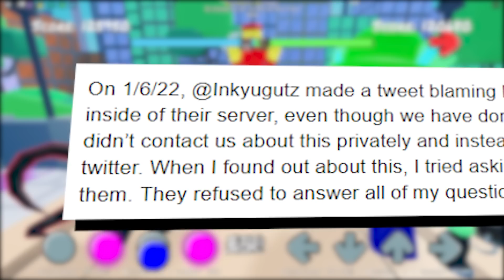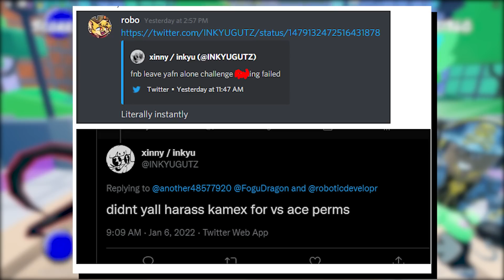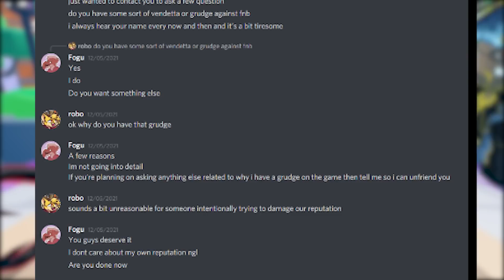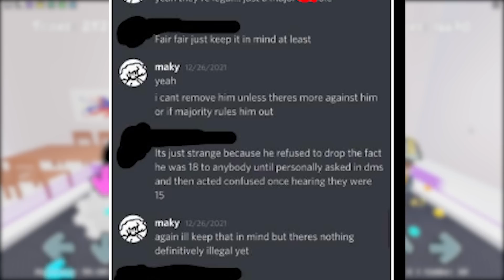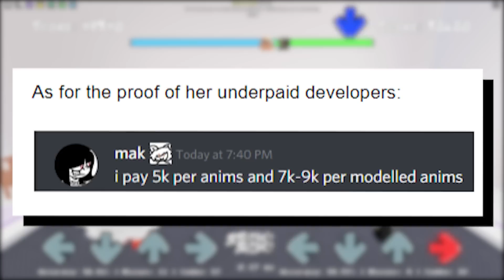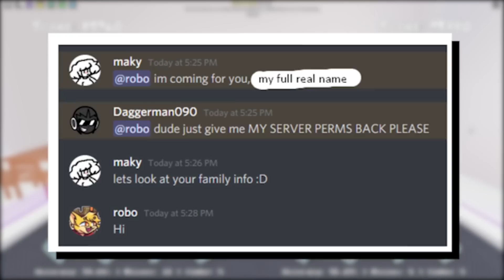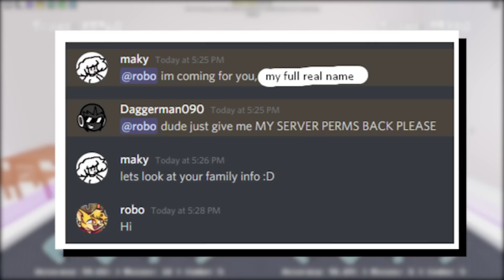YAFN DISCONTINUED?! WHAT HAPPENED?! (Roblox Friday Night Funkin')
A DEVELOPMENT has occured in Roblox Friday Night Funkin this time involving with Yet Another Funkin' Night, a Roblox FNF game that had high appraise. The game is essentially shut down after getting exposed on Twitter and we'll be going over the situation explaining more in detail.

Timestamps
0:00 Intro
0:35 YAFN SITUATION?!
1:28 HEAD STAFF EXPOSED
2:47 Contributor Conflict
3:29 YAFN CREATOR EXPOSED?!
5:40 YAFN ILLEGAL PROOF?!
7:05 YAFN RESPONSE?
8:15 Outro & Discussion